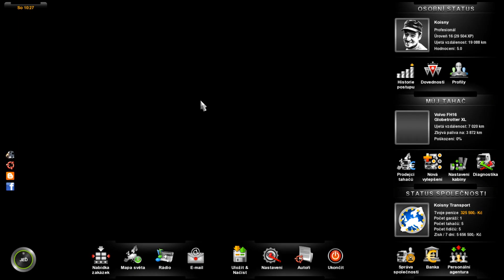Euro Truck Simulator 2 - Management + Info + Tipy (2/2)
Splňte si svůj sen a staňte se řidičem kamionu aneb představení jedné skvělé hry, kterou má na triku české herní studio SCS Software.